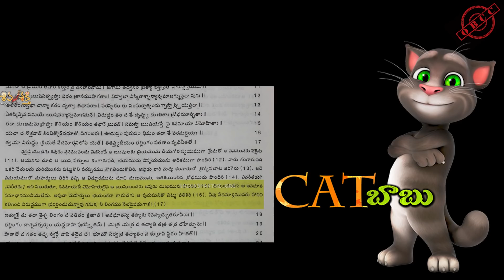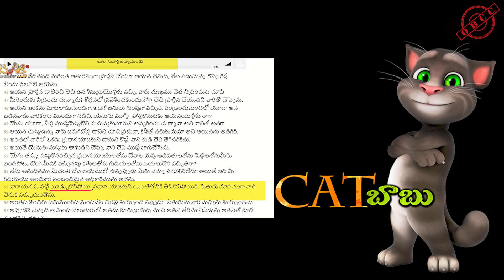OBCC |కరుణాకర్ గాడి అంగాన్ని సుత్తి తో చితక్కొట్టిన CATబాబు | INDIAN CHRISTIAN |CAT BABU|SIVA SAKTHI